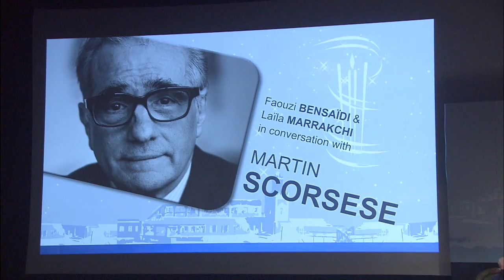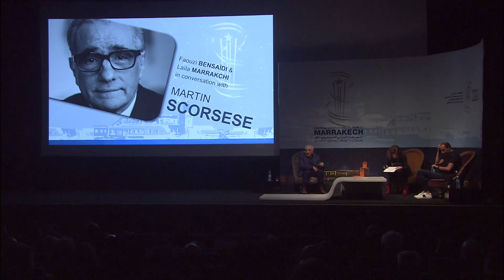Martin Scorsese: In Conversation at Marrakech Film Festival 2018